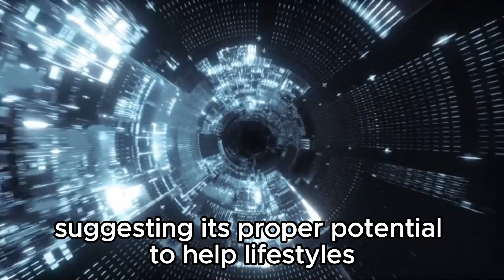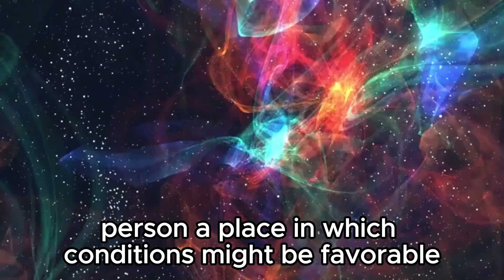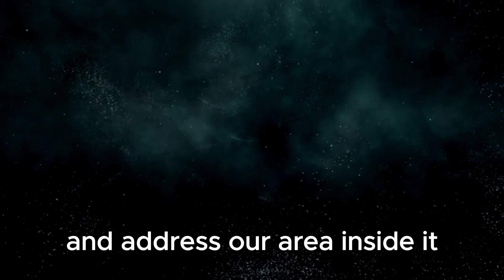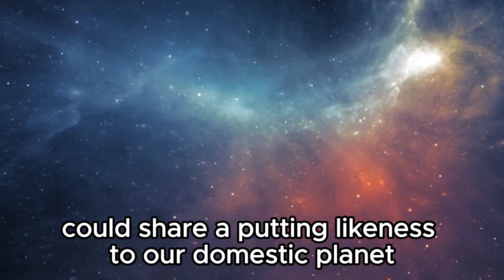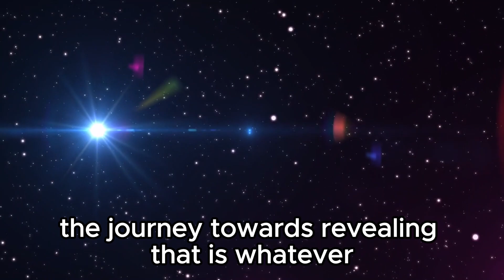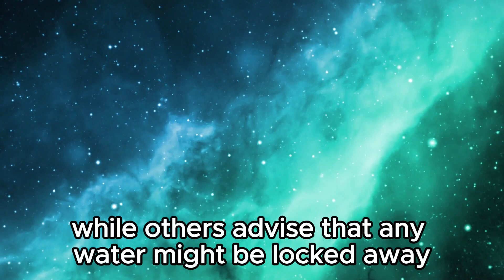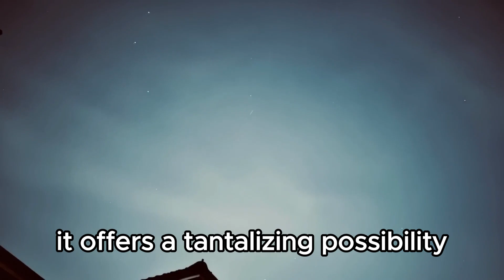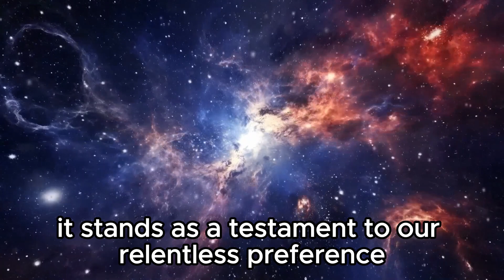"Unlocking Cosmic Secrets: James Webb Telescope Resolves Oumuamua Enigma"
🚀 Hold onto your seats, space enthusiasts! The long-standing mystery surrounding Oumuamua, the enigmatic interstellar object, has been cracked wide open by the groundbreaking observations of the James Webb Space Telescope. Join us as we delve into the fascinating revelations that promise to reshape our understanding of the cosmos.

🌌 For years, scientists have puzzled over the origins and nature of Oumuamua, with speculation ranging from alien spacecraft to natural phenomena. Now, thanks to the unparalleled capabilities of the James Webb Telescope, we finally have the answers we've been seeking.

🔭 Discover the groundbreaking findings that shed light on Oumuamua's true identity and journey through the depths of space. From its peculiar shape to its mysterious acceleration, every aspect of this cosmic visitor has been scrutinized and decoded, revealing astonishing insights into our universe's wonders.

🌟 Join us as we unravel the mysteries of Oumuamua and witness the dawn of a new era in space exploration. Don't miss out on this historic moment as science fiction meets reality before our very eyes!